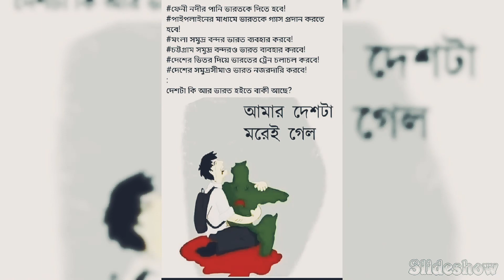পরিস্তিতি _Bangla Rap Song 2019_Khalid Shitol [Bangla Hip Hop]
ভালো লাগলে লাইক,কমেন্টস,শেয়ার khalid shitol
বাংলাদেশ
artist:Khalid Shitol

 বাংলা ভাষার গান প্রেমিদের জন্য আমাদের এই ক্ষুদ্র প্রয়াস...! আমরা এই চ্যানেলে র‍্যাপ গানগুলো  আপলোড করি. ❤️❤️

👉👉 Notice:- I'm only owner of this song/music.All credit goes to my home.I make Bengali Rap version video for entertainment purpose only. So Don't anybody upload my video without my permission on your own channel.
... Thanks